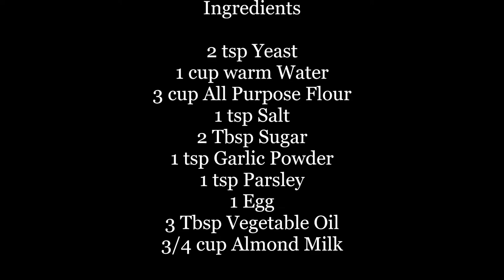Quick and Easy Subway Bread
How to make Subway Bread?
This is a very easy and simple recipe that families can prepare together.

Preheat Oven 375 degrees
Bake bread for 20-30 minutes

Ingredients
2 tsp Yeast
1 cup warm Water
3 cups All Purpose Flour
1 tsp Salt
2 Tbsp Sugar
1 tsp Garlic Powder
1 tsp Parsley
1 Egg
3 Tbsp Vegetable Oil
3/4 cup Almond Milk